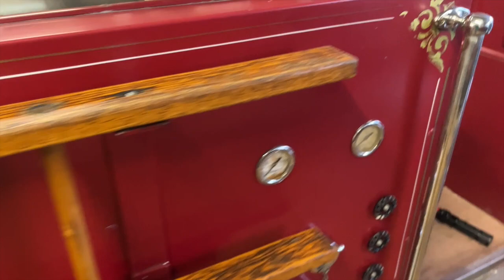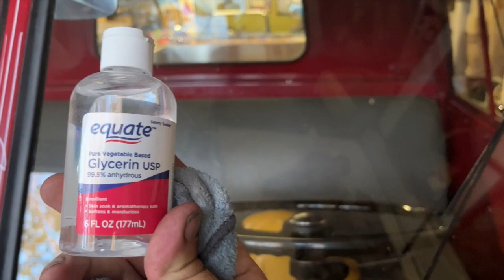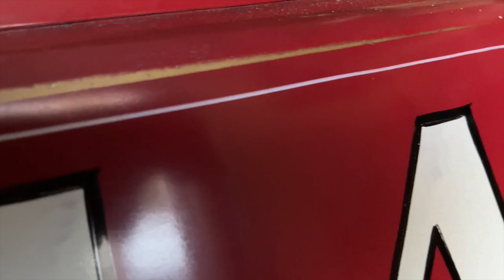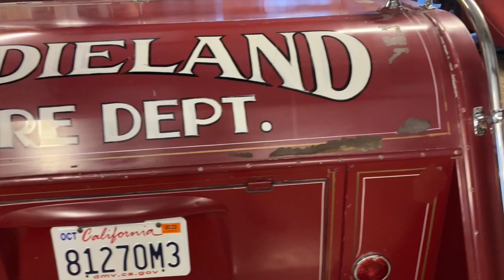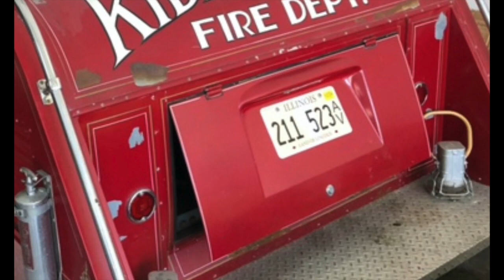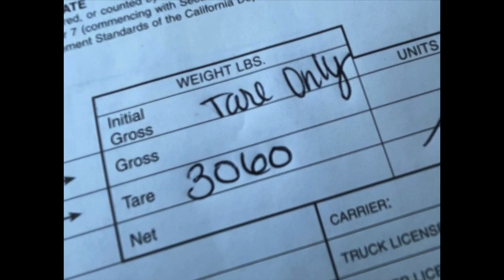Carchaeology: VW Kiddieland Fire Truck Progress Detailing and First Drive!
Randy has a new obsession and all efforts have been on the newly discovered 1959 VW Fire Truck. Endless detailing and preservation of the original parts and the mechanical work to get this long sitting treasure back on the road.  The first start and first drive are always magic with a vintage barn find car like this, but when its a Kiddieland Fire Truck, the inner child in the whole crew comes out to play!